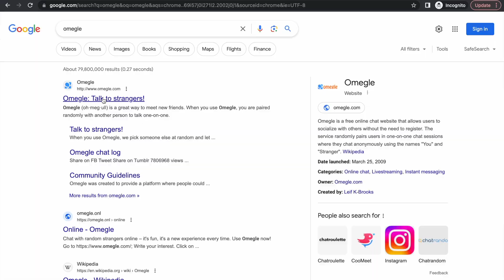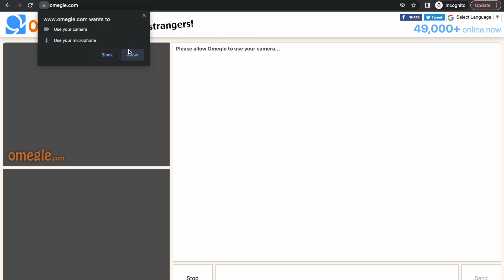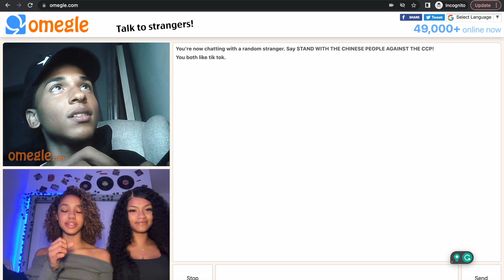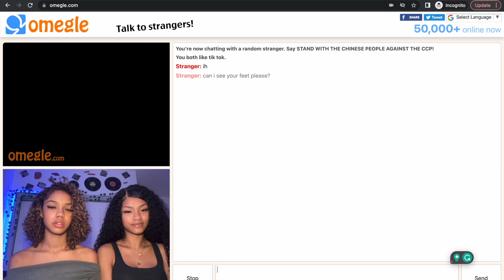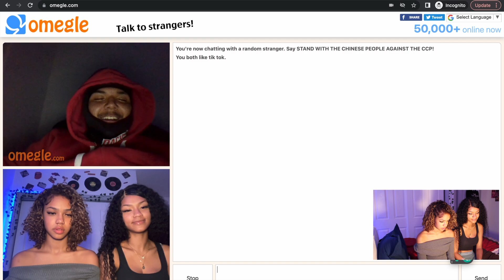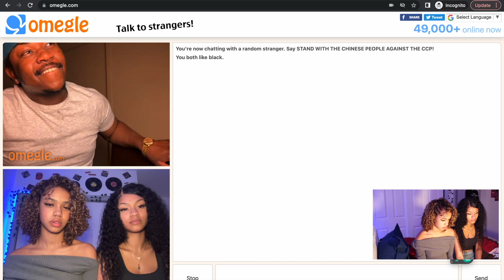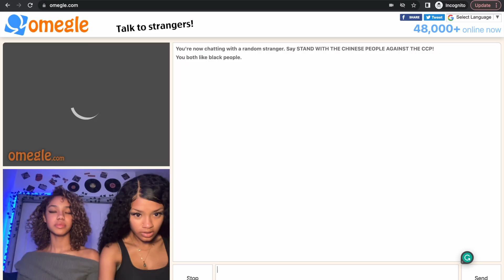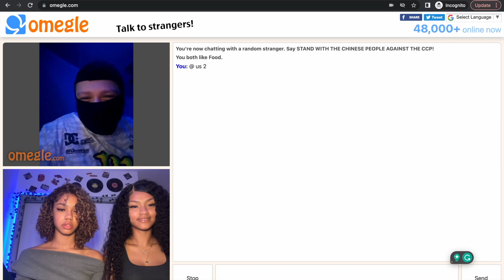RIP OMEGLE | SISTERS DO AI/NPC LIVE ON OMEGLE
From 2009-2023, Omegle was a free, web-based online chat service that allowed one-on-one chat sessions between 2 complete strangers. After 14 years, Omegle was shut down this month 😭 Lucky for you, my sister and I shot this video before it was shut down! Watch us try to do the AI/NPC tikTok trend with this group of strangers. 👀

What else do you want to see on my channel? Let me know!!!